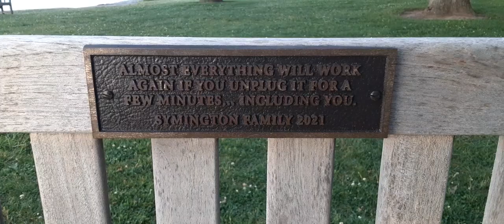Morning At Larchmont Manor Park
I went to Larchmont Manor Park with my mom at 5:00 AM. Enjoy! 😀

P.S. I might be too slow for that, so keep that in mind. I am not a robot.